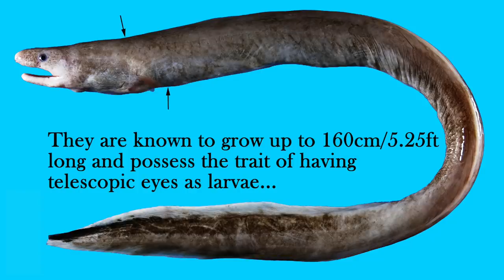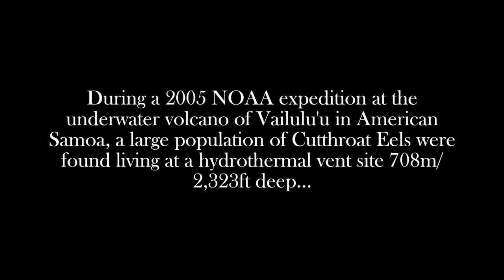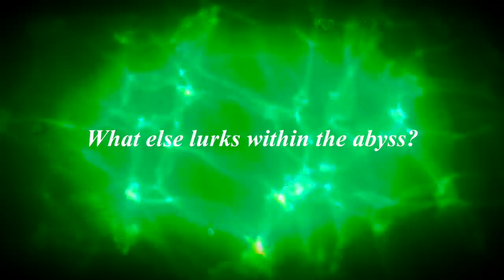Cutthroat Eel - Deepsea Oddities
This family of eels can be found in temperate to tropical waters worldwide. They frequently encounter deepwater ROVs and have been researched since their first description in the late 1800s. What are the Cutthroat Eels?